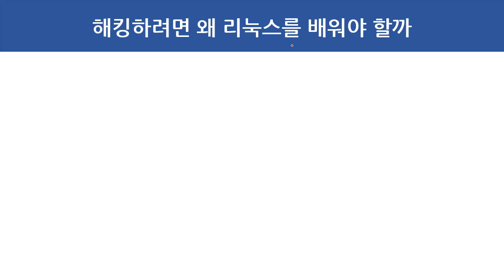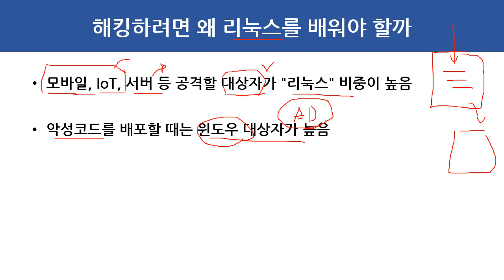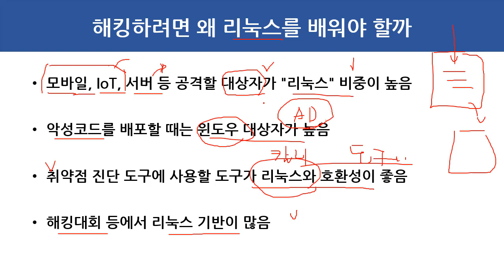(해킹, 보안) 해킹하려면 왜 리눅스를 배워야 할까요?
보안프로젝트 )에서 제공하는 IT보안 강의입니다. 이번 강의 주제는 "해킹하려면 왜 리눅스를 배워야 할까요?" 카페에 올라온 질문에 대한 답변 영상입니다.